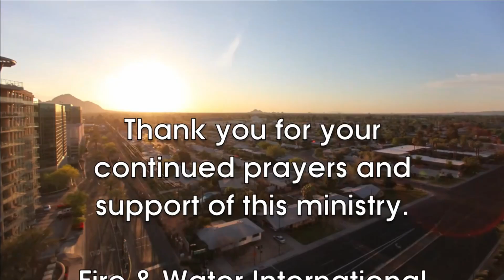Evangelism 101 (4/24/2016)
Pastor Gus and other church members help get us started sharing our faith.  Good information and encouragement!